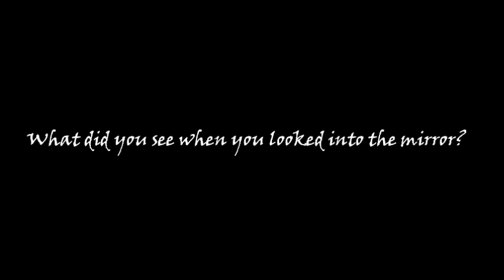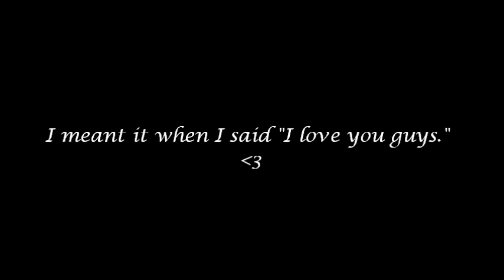Beautiful Soul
Just being philosophical. Again ;)